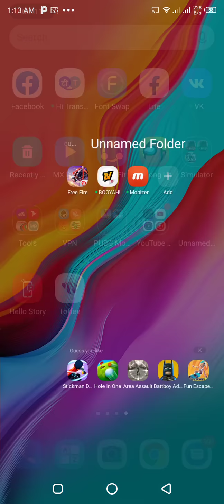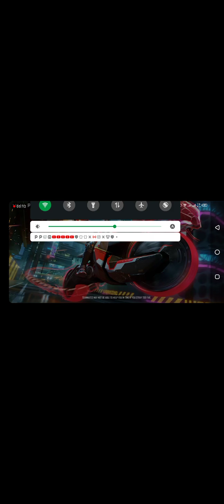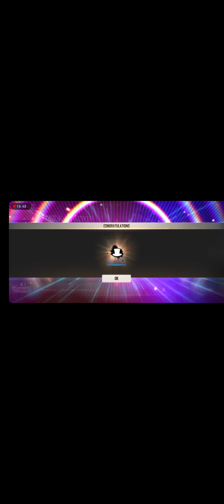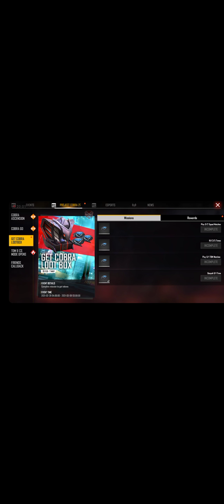Rank push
It's rank push time